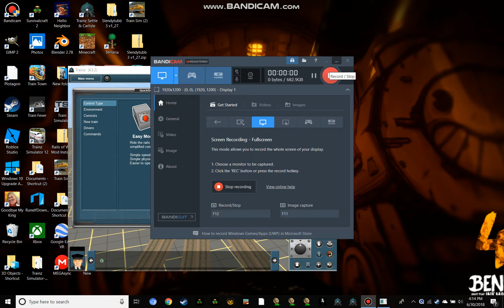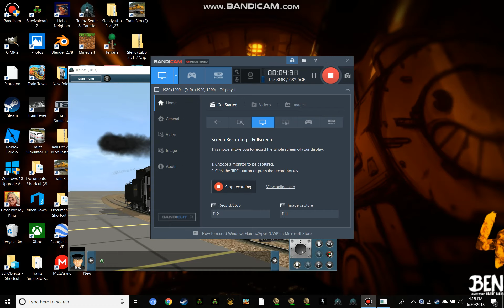Trainz 12 My Reskins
Those are Private Reskins. (WILL NOT BE RELEASED) These Reskins could be sent to you. Enjoy The Video!